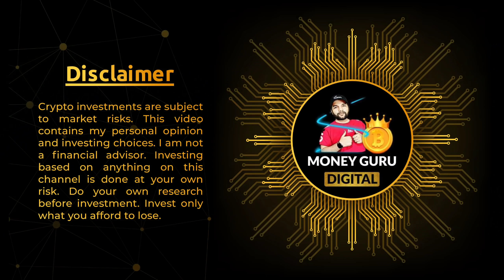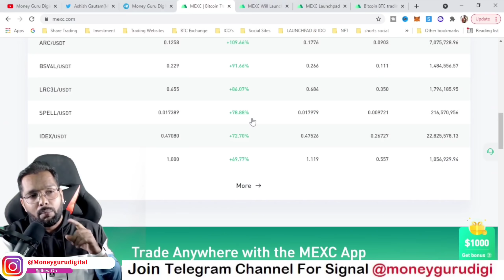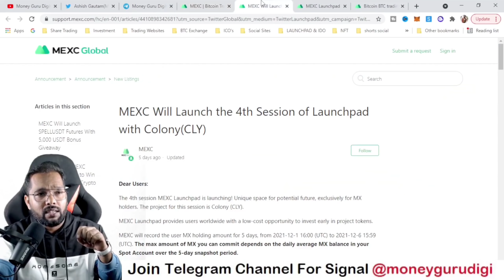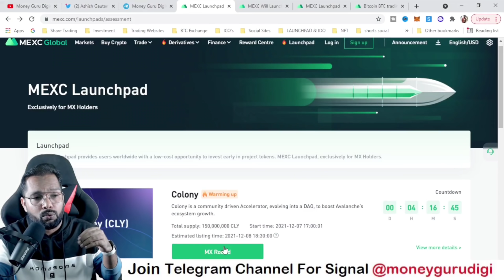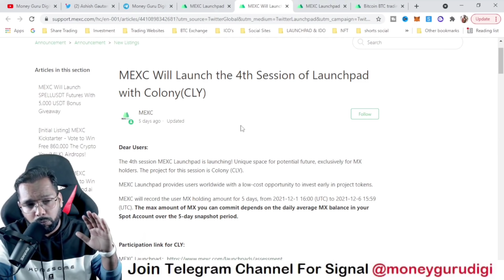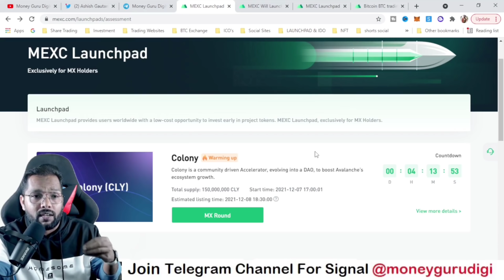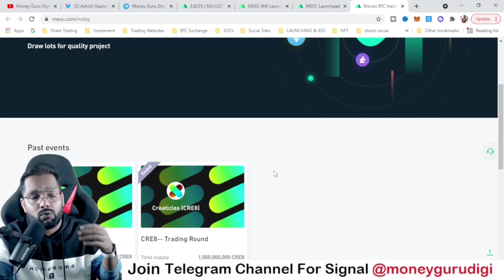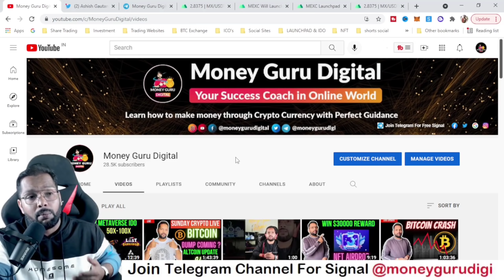Convert $100 to $5000 using This launchpad ll 1 Gem Coin 💰💰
Do Kyc and Buy MX Token to Participate in IEO

altcoin update,live,gem coin,Bitcoin/Altcoin Update,Tether Fud Over,APRIL TOP COINS,bitcoin pump,3 coins for good profit,todays crypto market,what is bitcoin,how to trade in bitcoin,mexc,mxc exchange,mxc exchange review,mxc exchange withdrawal,mxc launchpad,mxc launchpad hindi,dubai 10x project,10x crypto projects,top low cap gems (best crypto projects to 100x),crypto projects with 100x potential,Convert $100 to $5000 using This launchpad ll 1 Gem Coin